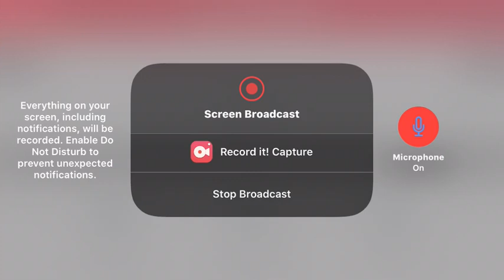MODDED SURVIVAL EP. 4